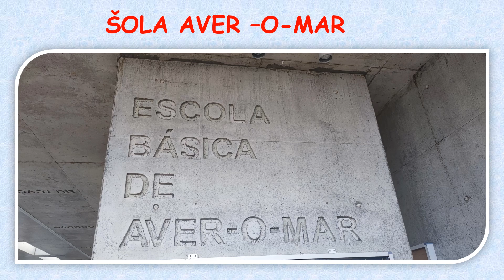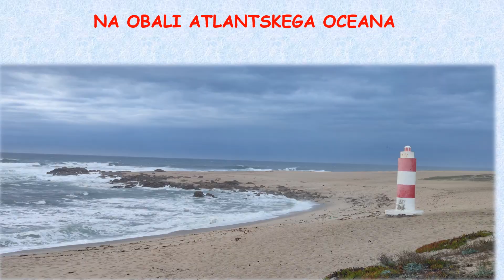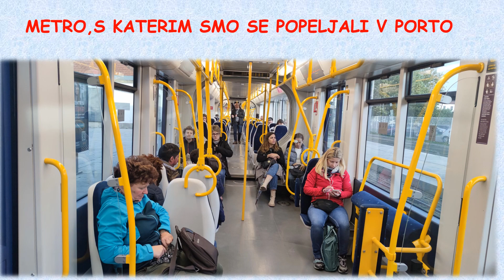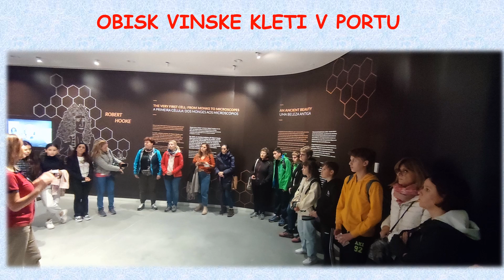Erasmus+ Mobility to Portugal - Povoa de Varzim, Aver o Mar school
Erasmus+ project "Change is the end result of all true learning" - Action KA122, students group of mobility and jobshadowing for teachers